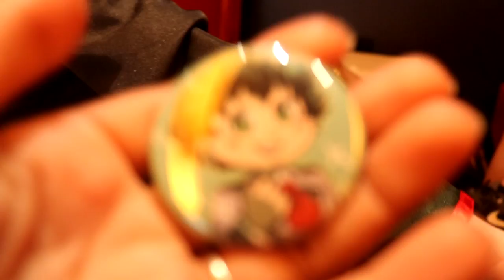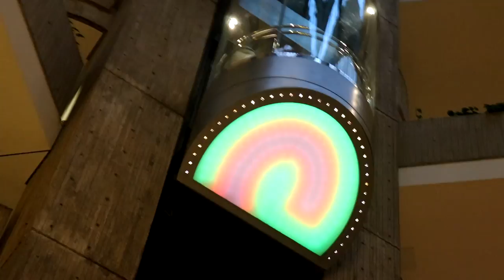Anime Midwest 2018: VLOG! (Day 0 + 1)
Send me stuff!:
Damien Ayato
^ Don't forget the SUITE # 197 part!~

Signed cosplay prints! (Buy two, get a third for free!)

Cosplay commissions!

Amazon Wishlist!